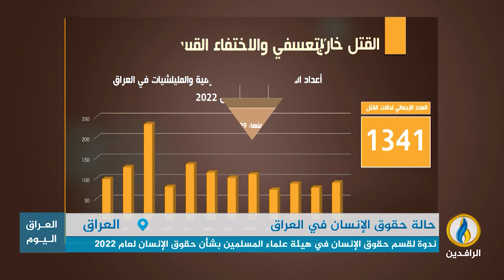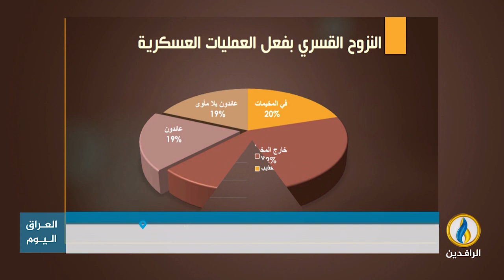تقرير إخباري.. ندوة لقسم حقوق الإنسان في هيئة علماء المسلمين بشأن حقوق الإنسان في العراق لعام 2022